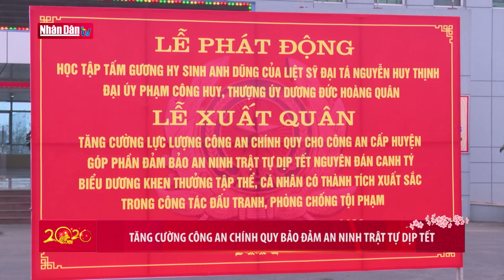Tăng cường Công an chính quy bảo đảm an ninh trật tự dịp Tết